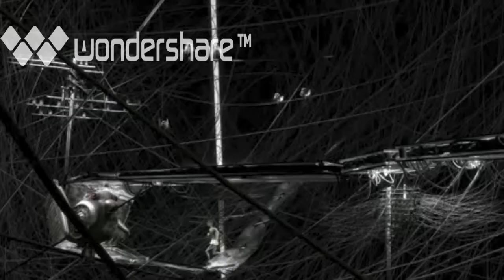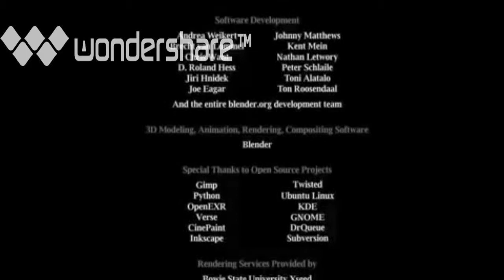Elephant's Dream, REMAKE, Commercial Music, UWS - 720p.mov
Elephant's Dream

AC:
Audio Foley, Music, and Voice Acting over audio stripped footage of Elephant's Dream.

Name: Garry Sands
Institution: UWS
Year: 2010

Software: Apple Logic Pro X
Hardware: Apogee One, Apogee.
Subject: Commercial Music.